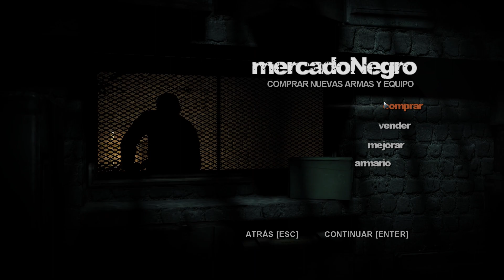Un poco de Dark Sector Gameplay FULL HD / Parte 3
Dark Sector es un videojuego de terror desarrollado por Digital Extremes y publicado por D3 Publisher, para las consolas Xbox 360 y PlayStation 3 en marzo de 2008. Un año después, se lanzó también una versión para PC. Anunciado en 2004, el juego sufrió diversos retrasos y cambios en su motor, lo que hizo que se llegara a pensar que el juego estaba cancelado por las dificultades por las que estaba pasando su desarrollo.